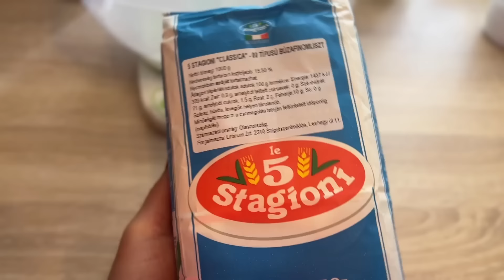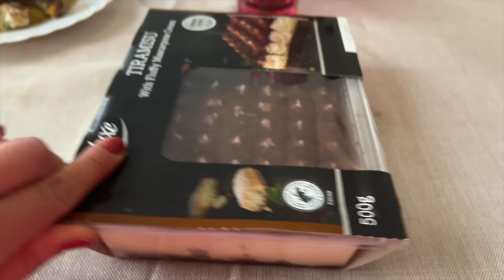Miket ettem/2024 március/2.rész/Vendégség, Húsvéti étkek,/What I eat//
Sziasztok!
Tartsatok velem és nézzük meg, hogy miket ettem az elmúlt 2 hétben!Vendégség nálunk, eljött a Húsvét és elkezdődött a Tavaszi Szünet!

A túrós pogácsa receptje:
25 dkg túró
25 dkg margarin
25 dkg liszt
1 db tojás
fél ek. só
1 cs. sütőpor v. fél ek. szódabikarbóna.

Összegyúrni, 1 órára hűtőbe tenni. Ujjnyi vastagra nyújtani kb. 3 cm átmérőjű pogi szaggatóval vagy feles pohárral.
Tetejére: 1 db tojás felverve egy kicsi sóval és pirospaprikával, megkenni, megszórni reszelt sajttal. Közepesen hőfokon ( 180 C) kb 20 perc sütés.

A szuperköszönet gombbal te is támogathatod a csatornámat, amennyiben szeretnéd.
Ezúton is köszönöm!

Kamera: Iphone13 Pro
Vágó program: Imovie
Thumbnail: Canva